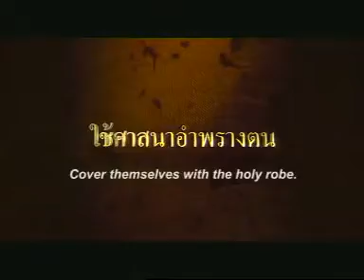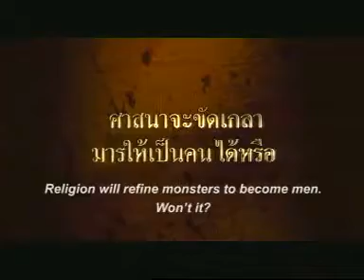the Shadow of Naga Trailer Sub ing [2010]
Con los Estrenos mas recientes.